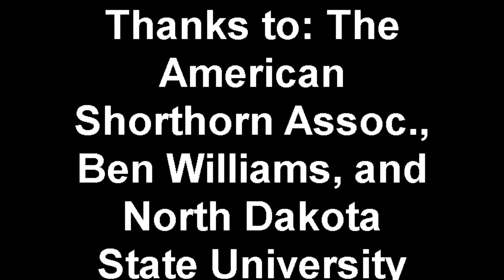Beef Industry Information